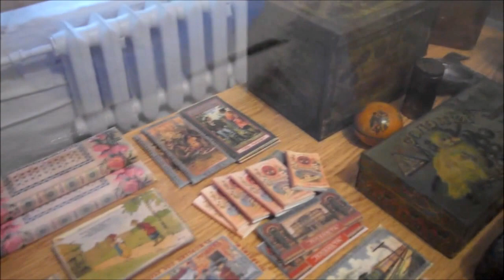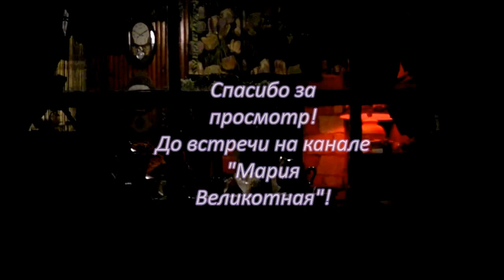Лучший отдых!!! Веселое путешествие друзей в прошлое. The holiday cottage.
Мой прекрасный сад так устроен, что я могу летом в "самую горячую пору" отдыхать, путешествовать по историческим местам. На этот раз мы с друзьями решили изучать быт русских купцов. А чтобы лучше ощутить ту атмосферу, решили и одеться в соответствующую тому времени одежду.